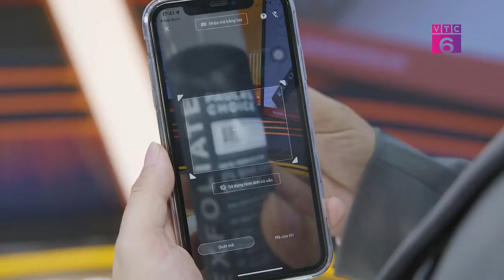[TV Shopping] Mỹ phẩm Paula's Choice - BHA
🎥 𝘗𝘩𝘶̣ 𝘵𝘳𝘢́𝘤𝘩 đ𝘶̛𝘢 𝘵𝘪𝘯 𝘷𝘢̀ 𝘨𝘩𝘪 𝘩𝘪̀𝘯𝘩 đ𝘦̂́𝘯 𝘵𝘶̛̀ 𝘦𝘬𝘪𝘱 𝘤𝘶̉𝘢 "𝐓𝐕𝐒𝐡𝐨𝐩𝐩𝐢𝐧𝐠" - 𝐂𝐮𝐧𝐠 𝐜𝐚̂́𝐩 𝐭𝐡𝐨̂𝐧𝐠 𝐭𝐢𝐧 𝐦𝐮𝐚 𝐬𝐚̆́𝐦 𝐦𝐨̂̃𝐢 𝐧𝐠𝐚̀𝐲 𝘤𝘩𝘶𝘺𝘦̂𝘯 𝘮𝘶̣𝘤 ": 𝐓𝐢𝐞̂𝐮 𝐝𝐮̀𝐧𝐠 𝟐𝟒/𝟕" 𝘵𝘳𝘦̂𝘯 𝐕𝐓𝐂𝟔 - 𝘱𝘩𝘢́𝘵 𝘴𝘰́𝘯𝘨 𝟐𝟎𝐡𝟎𝟎 𝘩𝘢̀𝘯𝘨 𝘯𝘨𝘢̀𝘺.